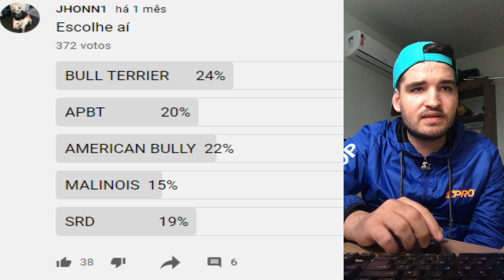DUELO DE RAÇAS #7 BULL TERRIER X APBT X AMERICAN BULLY X MALINOIS X SRD